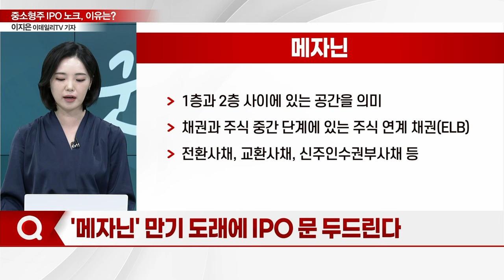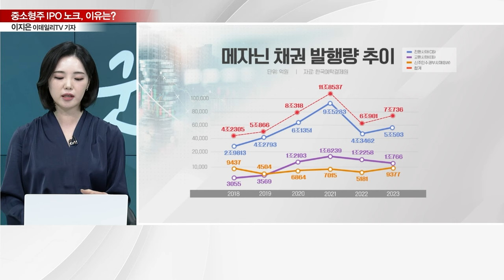'메자닌' 만기 도래... 중소형주 'IPO 노크'_기자들의 백브리핑 (20240122)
Q. '메자닌' 만기 도래에 IPO 문 두드린다
Q. '메자닌'과 '중소형주'의 관계성은?
Q. '메자닌' 만기 도래에 IPO 노크... 영향은?
Q. 스몰캡 알짜 종목 고르는 법은?
Q. 올해 스몰캡 유망 산업은?
Q. 올해 IPO 시장 전망은?